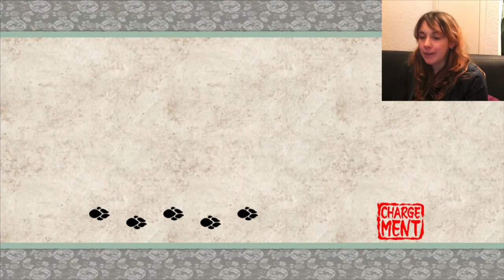Okami HD #38 - Pas d'appeau mais un marteau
38ème épisode du let's play sur Okami. L'épave entièrement explorée, nous voici avec un maillet porte bonheur en poche.
Envie d'en voir plus ?